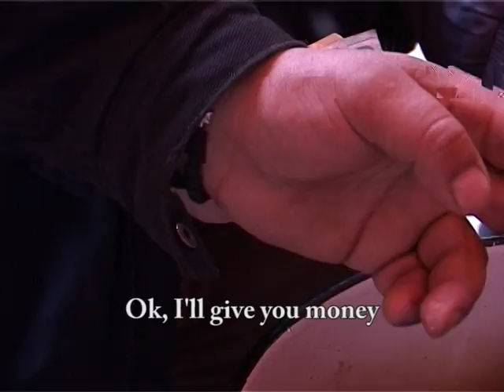Pazi da ne zagori